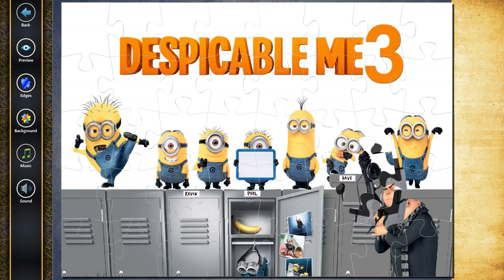MOVIE - DESPICABLE ME 3 (2017) - GRU - MINIONS - STUART AND DAVE - Jigsaw Puzzle 40/80 Pieces - #4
Puzzle is a game where a player must solve a proposed problem. In this type of game, logical reasoning is much more important than agility and physical strength. Jigsaw puzzles are usually used as a hobby.

Synopsis : Plot. Married Anti-Villain League (AVL) agents Gru and Lucy are sent to recover the stolen Dumont Diamond from Balthazar Bratt, a former child star who became a supervillain after his show, Evil Bratt, was canceled. Gru recovers the diamond, but Bratt escapes. Gru and his wife Lucy must stop former '80s child star Balthazar Bratt from achieving world domination.

Elenco :

Steve Carell - Gru - Dru (voice)
Miranda Cosgrove - Margo (voice)
Dana Gaier - Edith (voice)
Trey Parker - Balthazar Bratt (voice)
Elsie Fisher - Agnes (voice)
Pierre Coffin - Kevin / Bob / Stuart / Additional Minions / Evil Minions (voice) Chris Renaud - Dave (voice)
Kristen Wiig - Agent Lucy Wilde (voice)
Steve Coogan - Silas Ramsbottom (voice)

Despicable Me 3, Despicable Me 3 Gru, Despicable Me 3 Dru, Despicable Me 3 Gru And Dru, Despicable Me 3 Balthazar Bratt, Balthazar Bratt, Despicable Me 3 Agnes, Agnes, Despicable Me 3 Minions Kevin, Bob, Stuart, Dave, Despicable Me 3 Agent Lucy Wilde, Despicable Me 3 Silas Ramsbottom, Despicable Me 2017, Despicable Me 3 Jigsaw, Despicable Me 3 Jigsaw Puzzle, Despicable Me 3 Puzzle Jigsaw, Jigsaw Puzzle